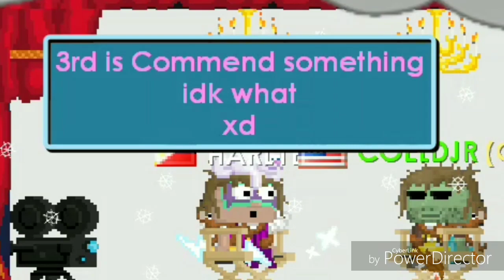SUPER HIGH JUMP! TUTORIAL(GROWTOPIA)